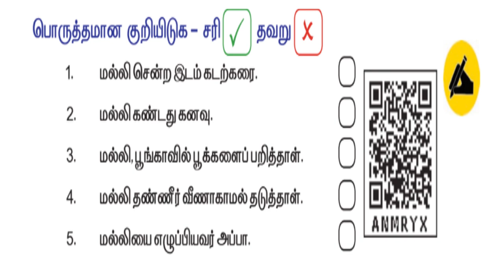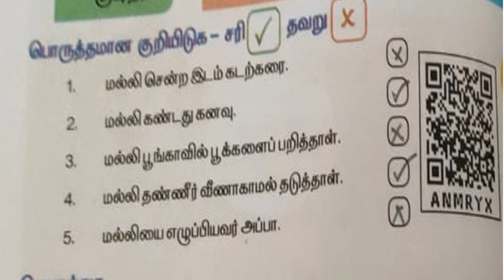Class 2 Tamil | Pesadhavai Pesinal